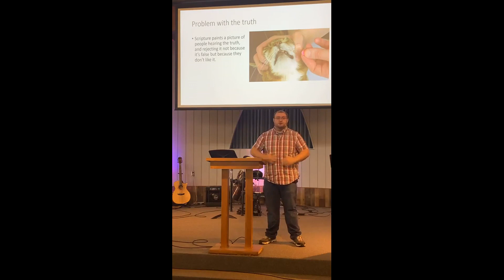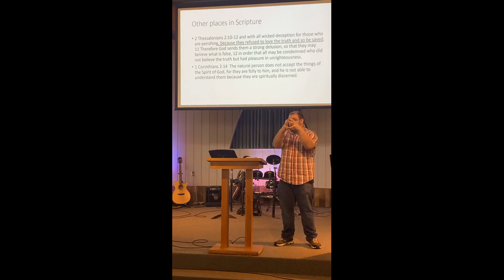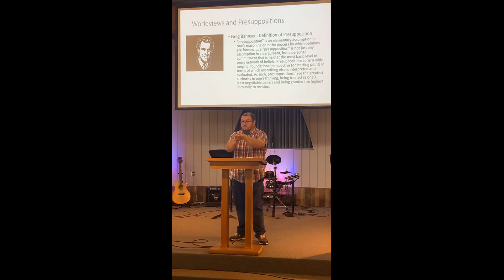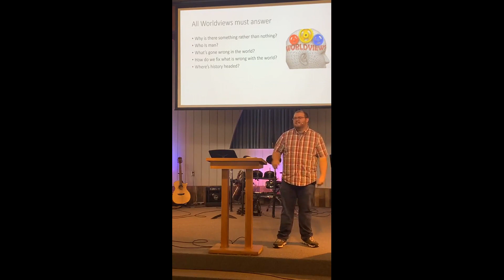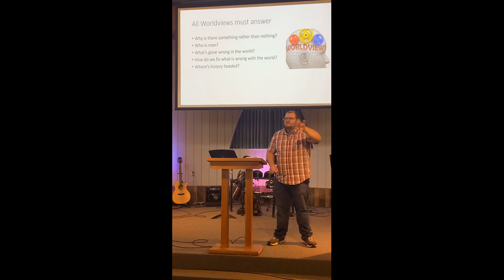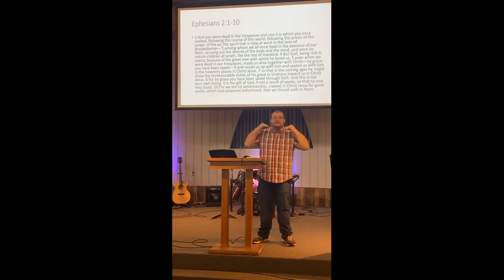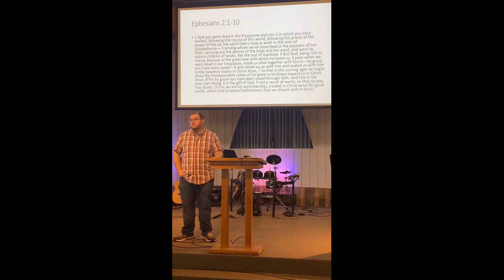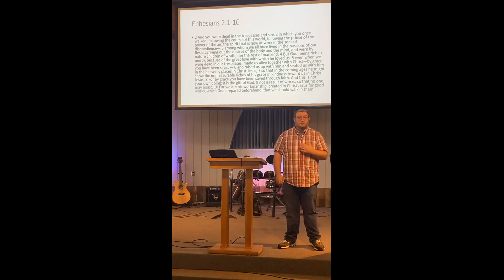Ephesians 2:1-10 (09/26/2021)